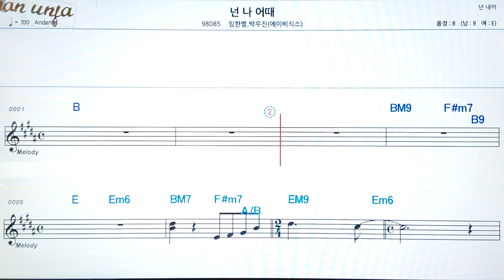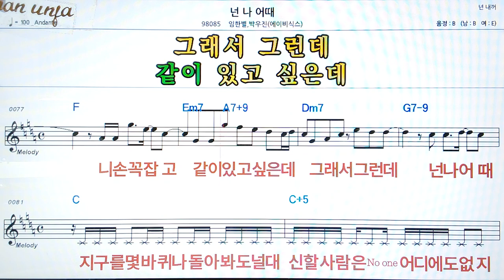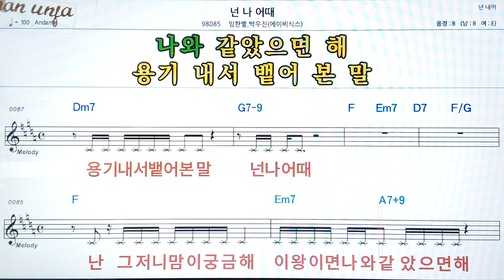넌 나 어대/박우진*임한별👍악보, 코드,가사,Karaoke*가라오케 반주